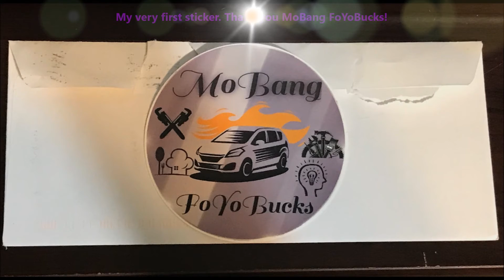We've Got Mail!: Sticker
Received my very first sticker. Thank you MoBang FoYoBucks! So happy I found this community!